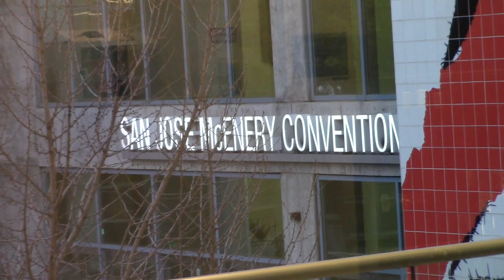Cassandra Summit: Mick Semb Wever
At Cassandra Summit 2023, in San Jose California, I spoke with Mick Semb Wever about a variety of topics around the Cassandra Community, the new Cassandra Catalyst program, and open source at the Apache Software Foundation.